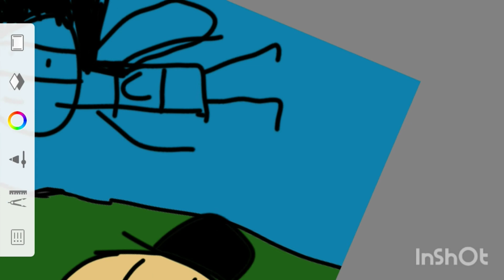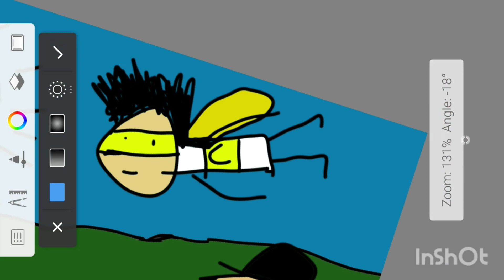Alistar speed draw captain cool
This speed draw was made by alistar